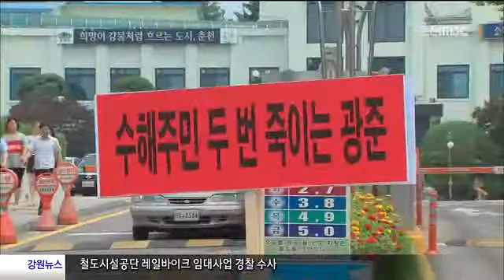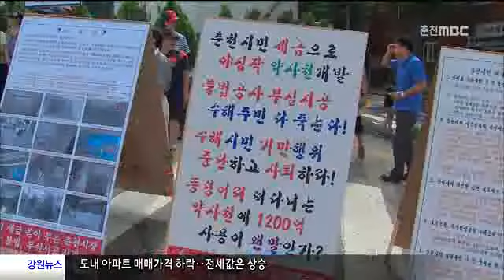춘천MBC뉴스 수해주민..춘천시장 고소(R)*수정본